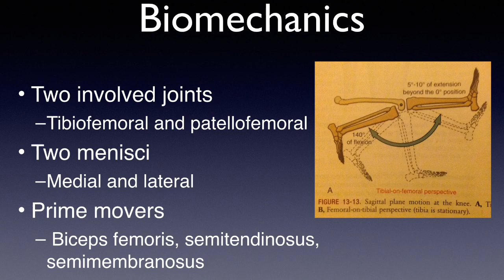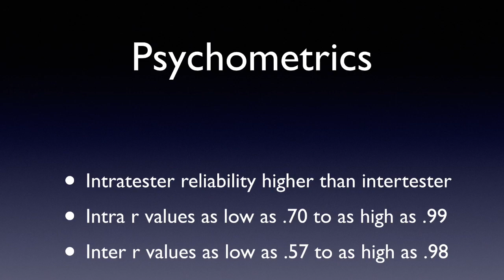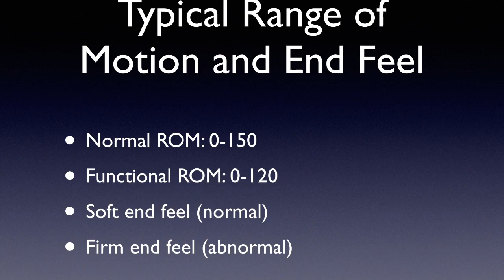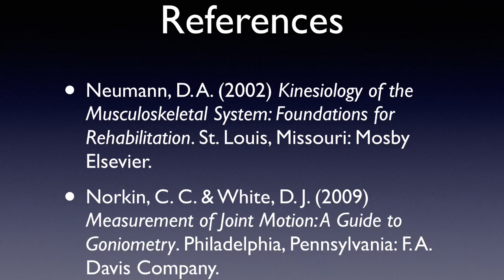Goniometric Measurement: Knee Flexion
Knee flexion range of motion measurement